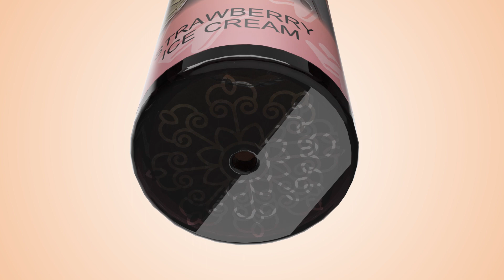Fumot RandM Vase 600 Puffs